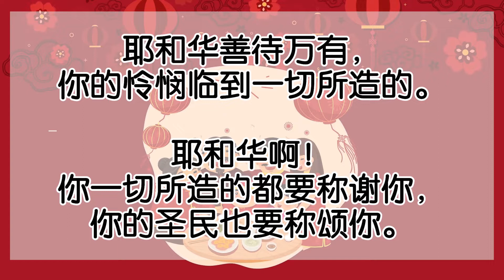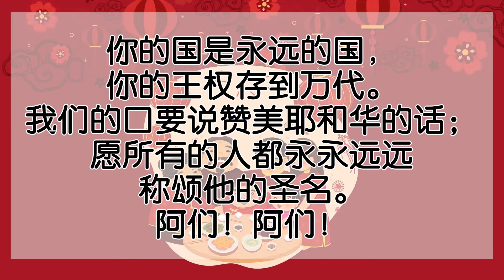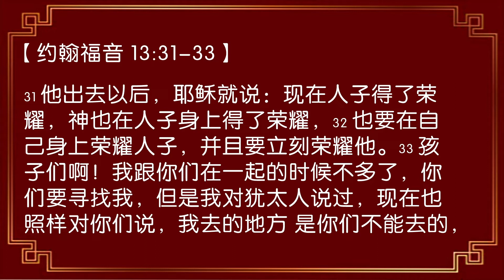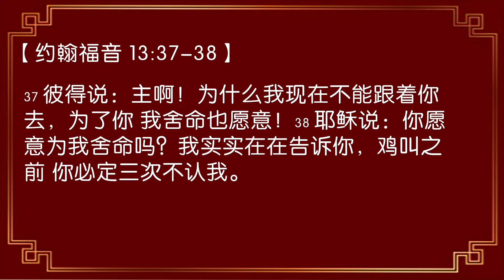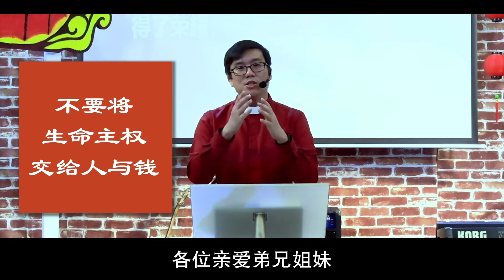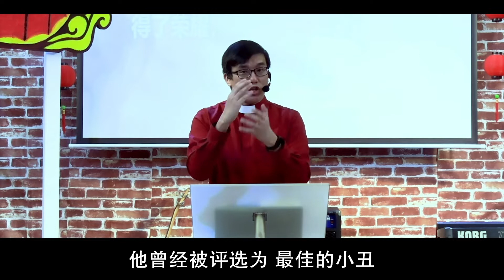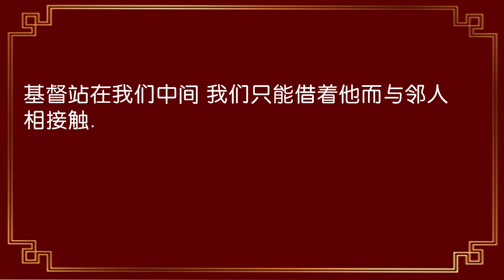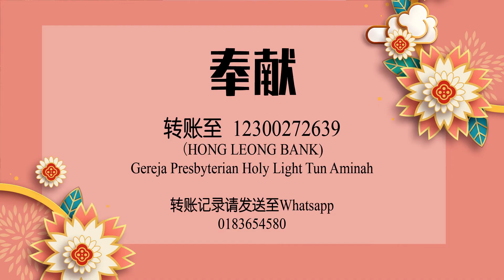2021年 2月13/14日皇后圣光教会线上崇拜 — 《热爱生命之热+爱+家+恋 - 江仁健牧师》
这是皇后圣光教会的线上崇拜。我们欢迎你跟我们连接，一起参与我们的线上崇拜。我们深信当人连接在一起，全心全意投入，就能够更好地领受上帝丰盛的信息与恩典。

敬拜歌曲：

Song 1
贺新年

Song 2
我全心倚靠你
作词：Sari Simorangkir
作曲：Sari Simorangkir
约书亚乐团

Song 3
奇妙恩典

作词：李汇晴、 李宛叡、 刘淑莉
作曲：李汇晴、 李宛叡、 刘淑莉
约书亚乐团

回应诗
千万个理由
词/曲：Jonas Myrin, Matt Redma